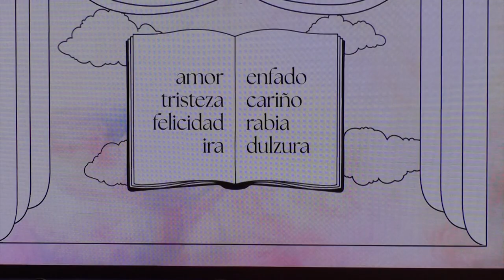La UA presenta Portales Virtuales de Antonio Machado y Miguel Hernández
Miquel Iceta, ministro de cultura, y Josefina Bueno, consellera de innovación han presidido la presentación de unos Portales Virtuales de Antonio Machado y Miguel Hernández en la Universidad de Alicante.